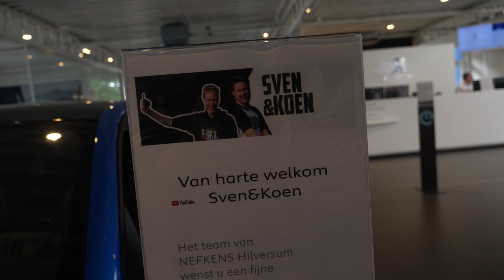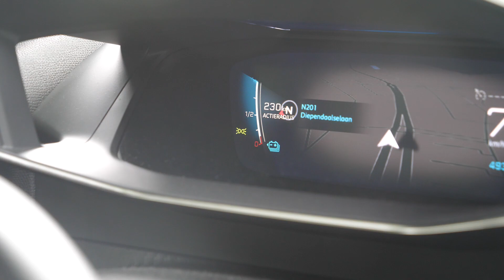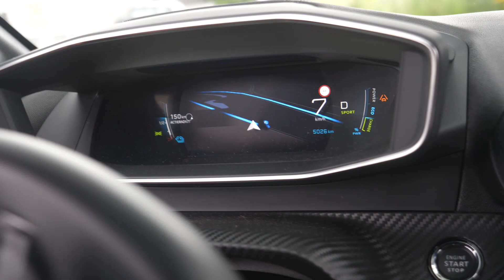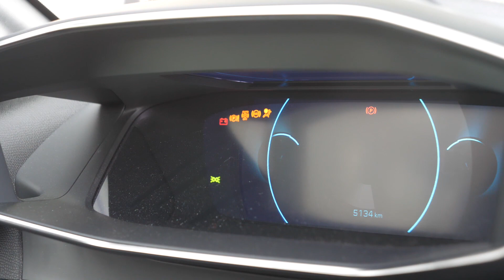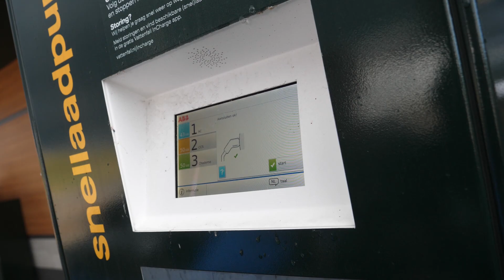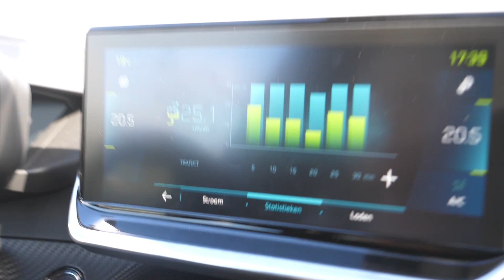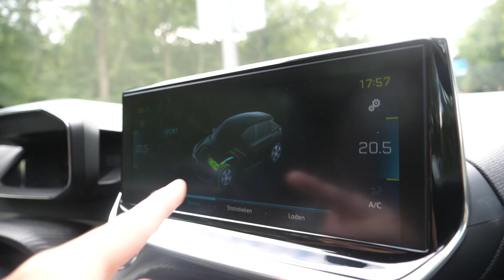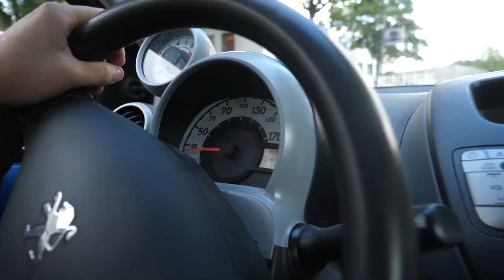RIJDEN TOT DE ACCU LEEG IS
In deze video gaan wij onze 107 ruilen tegen een electrice 208
Wat vinden jullie van deze auto ?
en welke auto moeten we de volgende keer testen ? Lijkt het jullie leuk als wij een roadtripje gaan maken met deze auto om te kijken hoe dat is met een electrice auto.

Schoonmaak spullen nodig ? Carwash4you.nl
Stickers nodig ? Sticker4you.nl